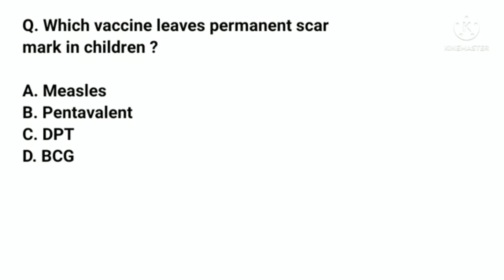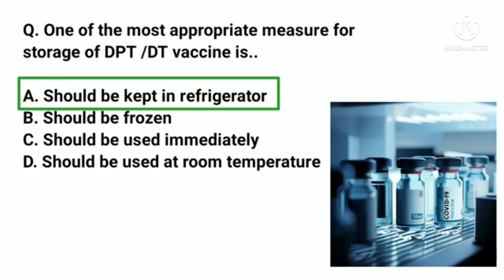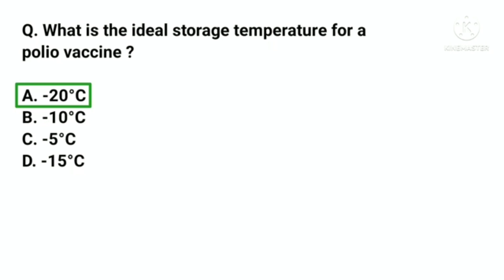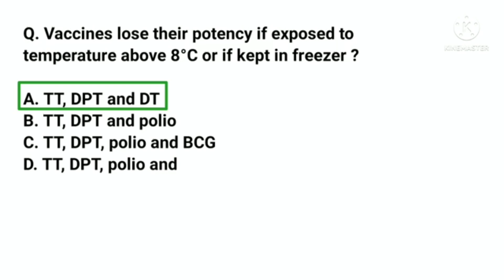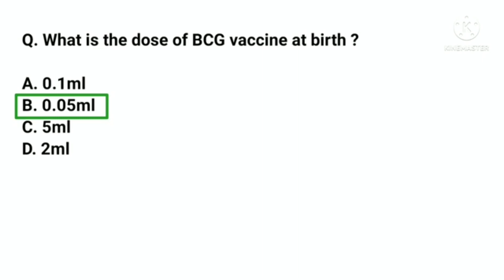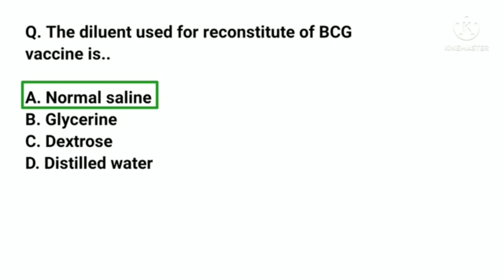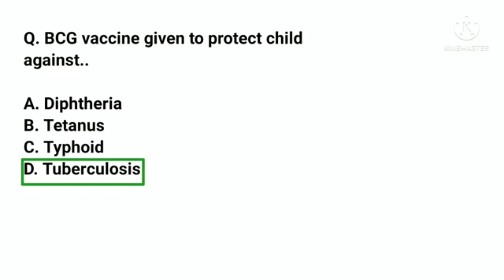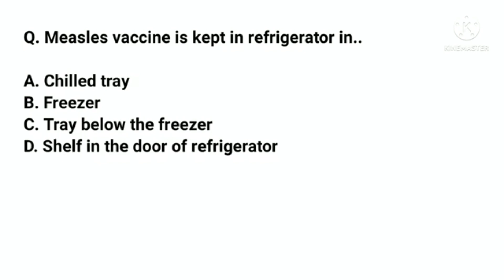Topic : Vaccination related MCQs. JHI (MCS)